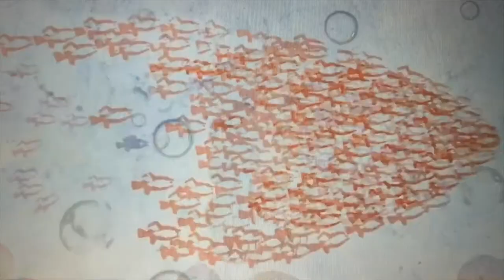Swimmy von Leo Lioni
Vorgelesen aus dem Buch "Swimmy" von Leo Lioni, übersetzt aus dem amerikanischen von James Krüss (Beltz und Gelberg Verlag)